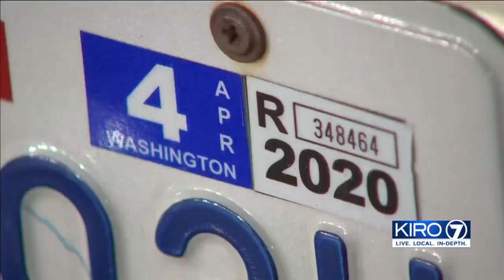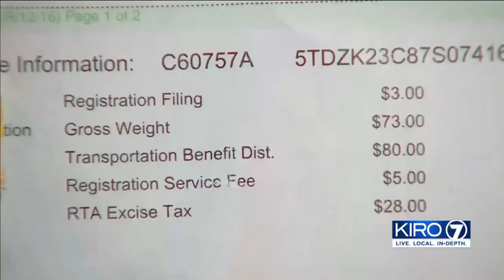VIDEO: Orting could be first in state to have $30 car tabs